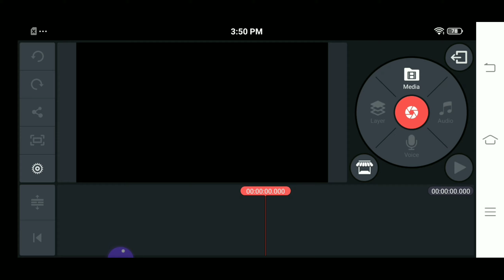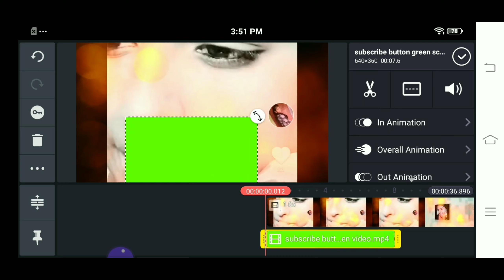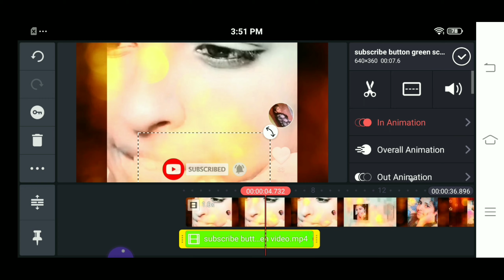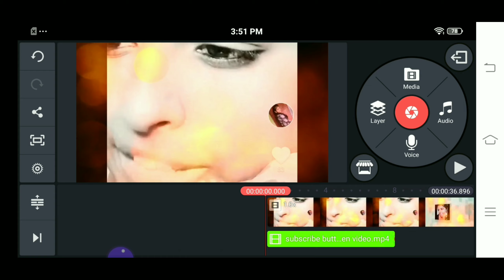Set subscribe button on video In Kinemaster very easily